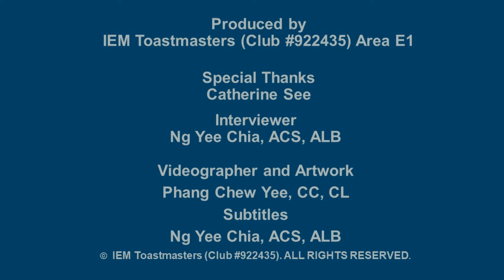IEM Toastmasters Club - Pathways Mentoring Workshop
IEM Toastmasters Club

This is a video about Pathways Mentoring Workshop reflection. A fruitful conversation with Catherine See from Money and You Toastmasters Club.

Submitted by: Phang Chew Yee, CC, CL

Club: IEM Toastmasters Club, Division E

This video is submitted for the District 102 Video Campaign.